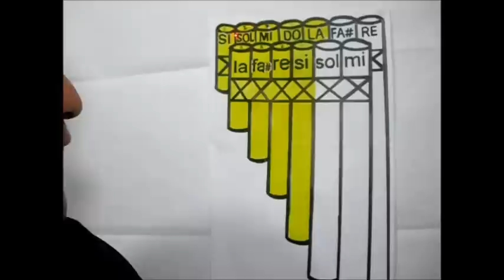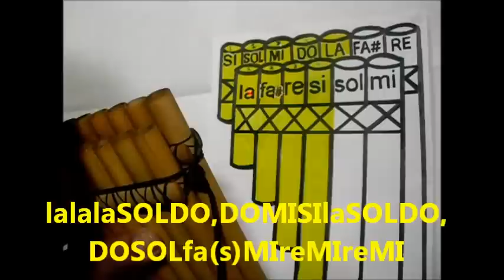LLORANDO SE FUE - ZAMPOÑA - TUTORIAL 12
TUTORIAL 12 .- Canción del folclor boliviano,Llorando se Fue.